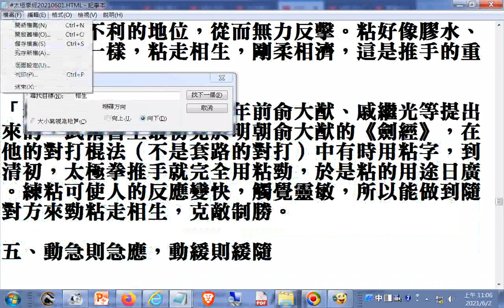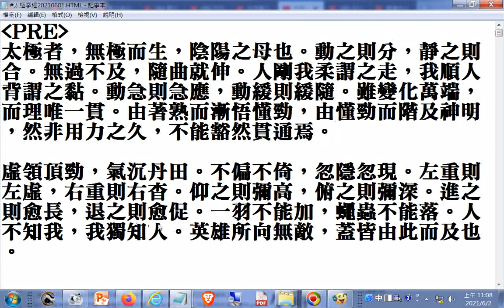粘走相生，剛柔相濟，這是推手的重要原則。「粘」這個字是三百餘年前俞大猷、戚繼光等提出來的武術書上最初見於明朝俞大猷的《劍經》，在他的對打棍法（不是套路的對打）中有時用粘字，到清初太極拳推手就完全用粘勁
，於是粘的用途日廣。練粘可使人的反應變快，觸覺靈敏，所以能做到隨對方來勁粘走相生，克敵制勝